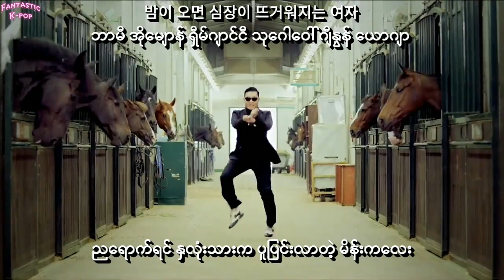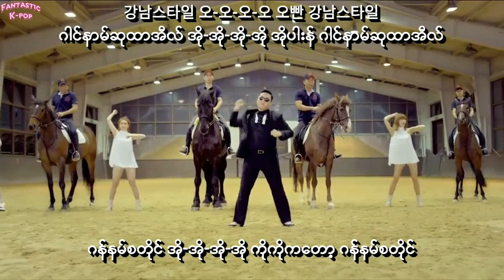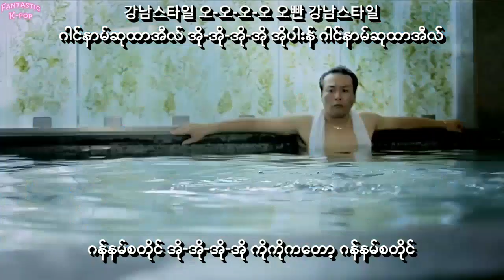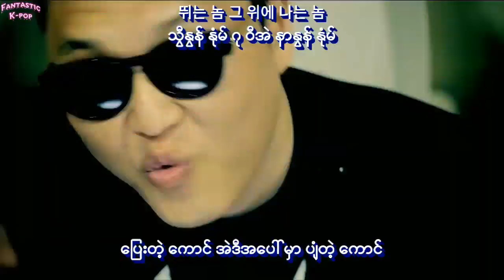PSY - Gangnam Style Myanmar Sub with Hangul Lyrics and Pronunciation HD